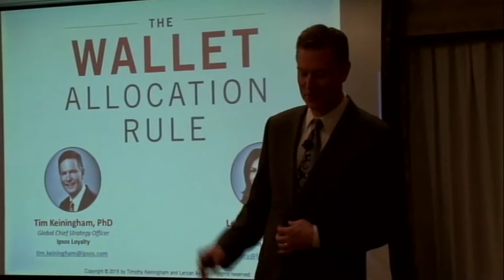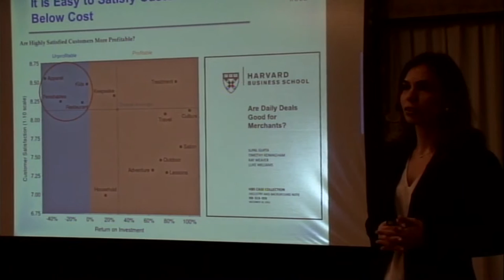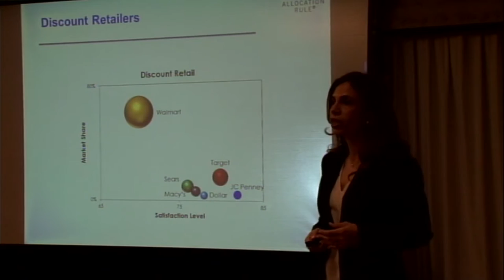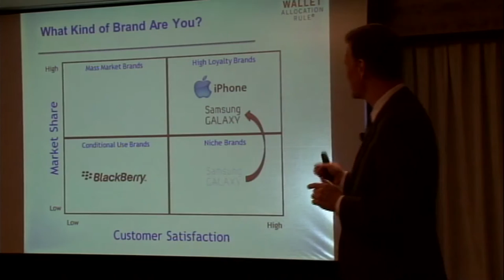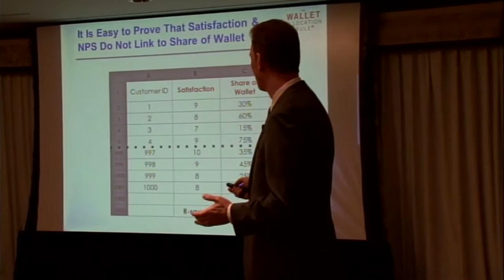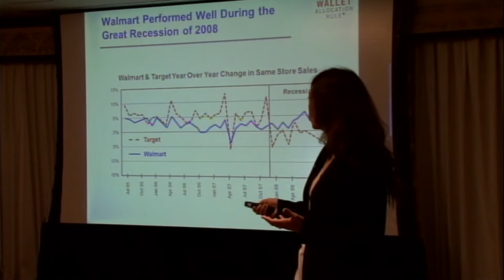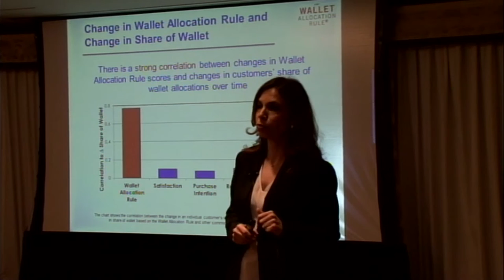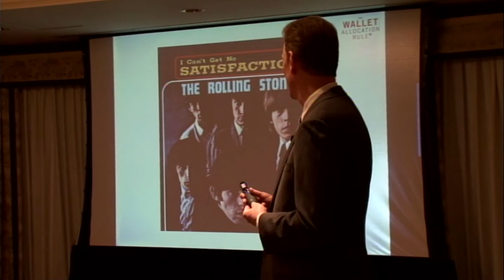Fordham at the Forefront | Lerzan Aksoy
Fordham at the Forefront with Lerzan Aksoy, PhD, associate dean of undergraduate studies and professor of marketing at the Gabelli School. March 2015.